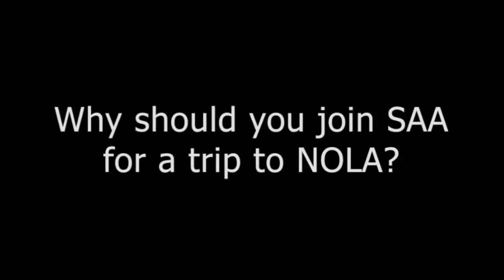SAA - Spring Trip '16 - Tuesday: St. Joseph Parish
St. Joseph Parish has been working hard this week during Spring Break in NOLA!